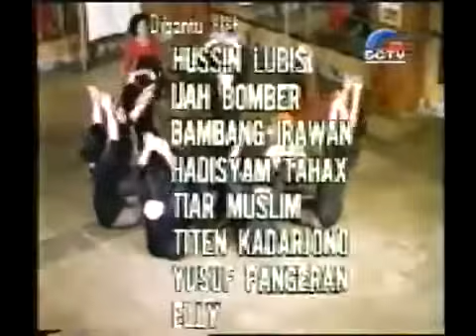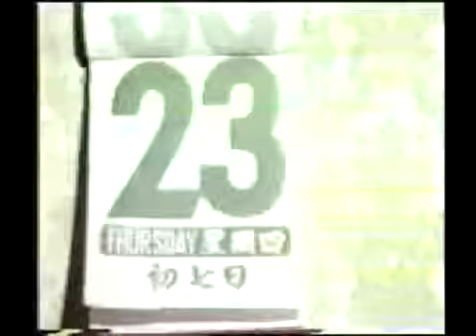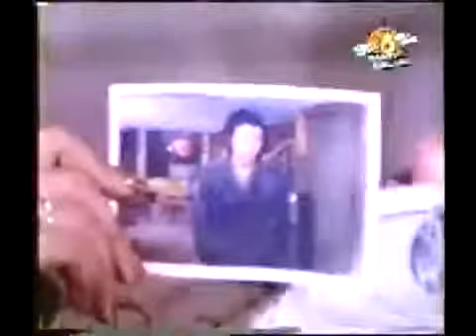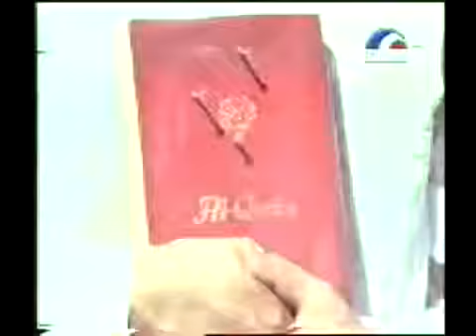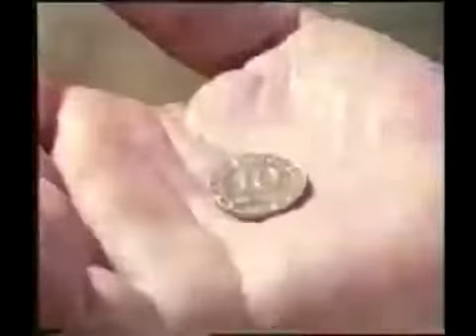Film guna guna istri muda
Guna guna istri muda